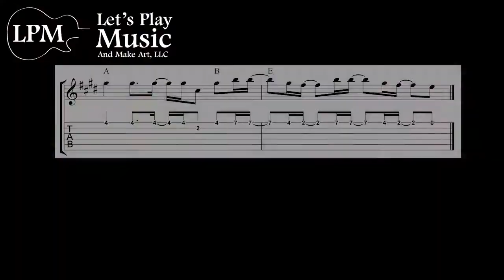Boom Clap Guitar Free Sheet Music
Let's Play Music and Make Art, LLC. provides online and on-site music lessons including guitar, piano, voice, drums, and more. or call .